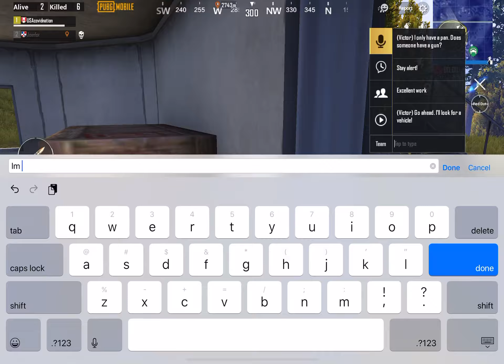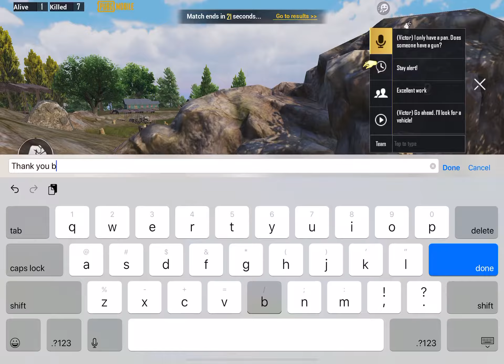October 11, 2020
Gotta take the responsibility for my team!big win